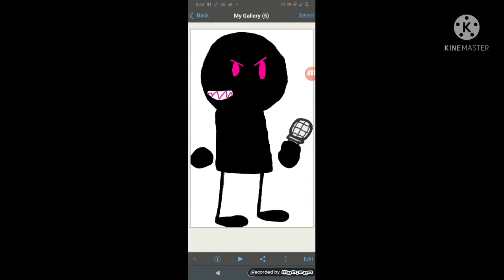Drawing Sketchy Corrupted